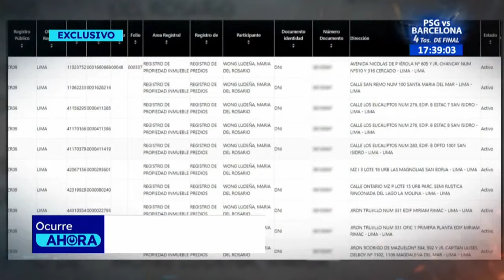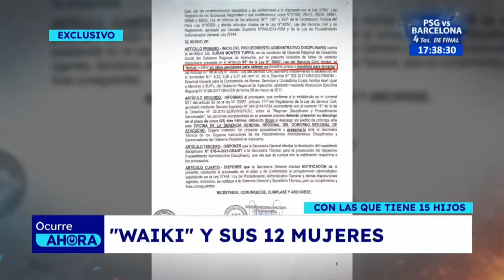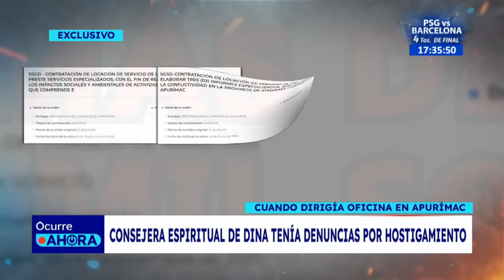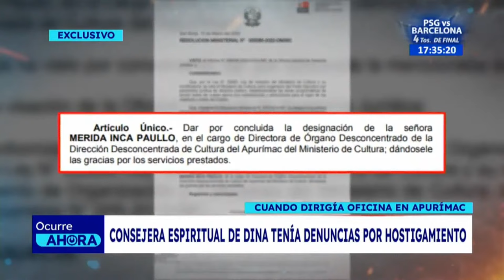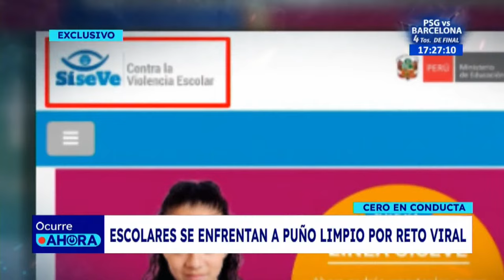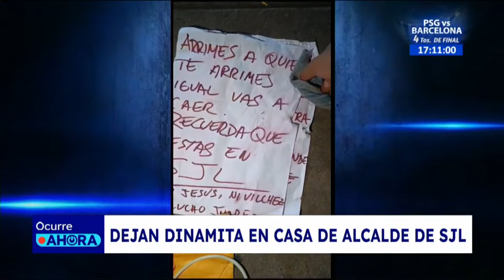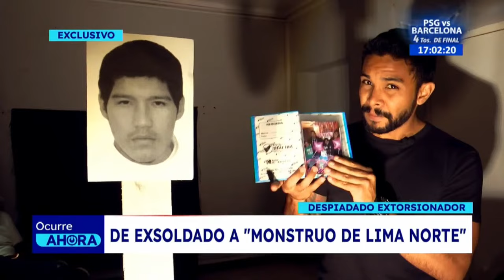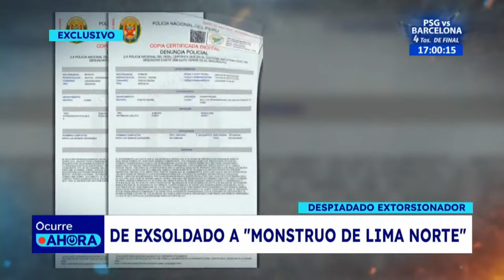OCURRE AHORA con Mávila Huertas - EN VIVO | Programa 9 de abril del 2024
➡ Conéctate y mantente informado con lo más relevante de la coyuntura nacional e internacional en OCURRE AHORA con Mávila Huertas.